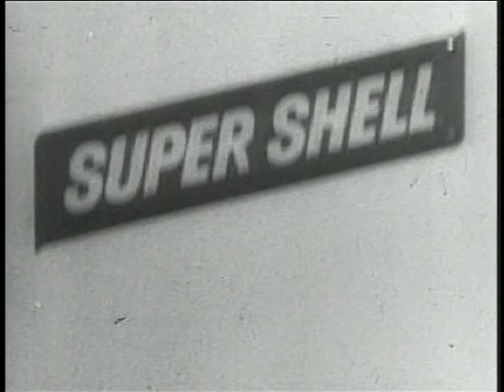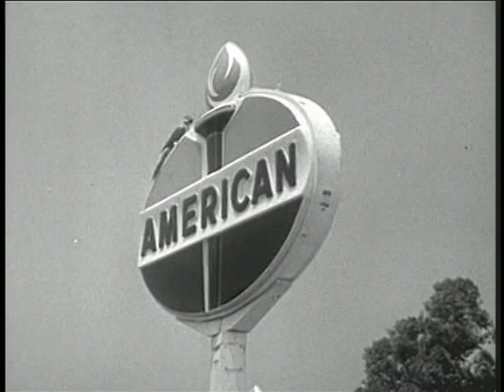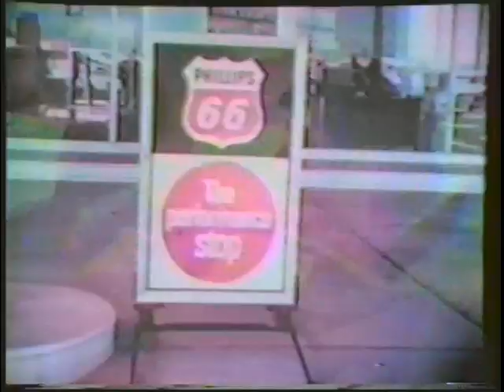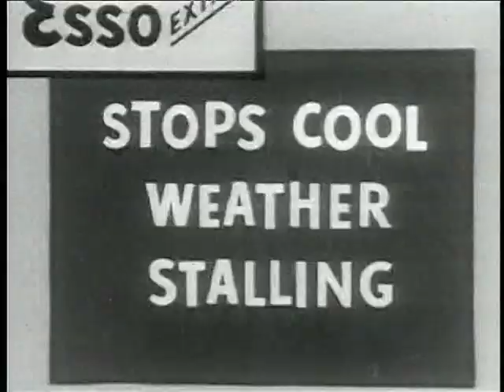Classic Commercials - Gas & Oil